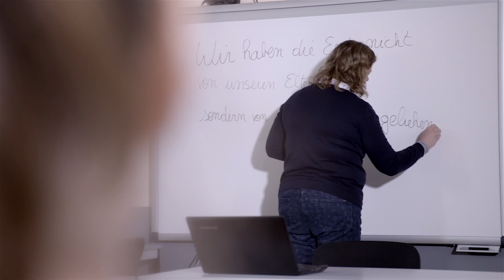/// LENA UNTERWEGS IN OSTBELGIEN – TEIL II ///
Heute drückt Lena die Schulbank in Ostbelgien. Fremdsprachen, Medienkompetenz und Verantwortungsbewusstsein sind besonders wichtig, wenn es darum geht, Schritt halten zu können. Schulen und Lehrkräfte machen junge Menschen stark für die Zukunft. Sie fordern und fördern dort, wo es nötig ist.